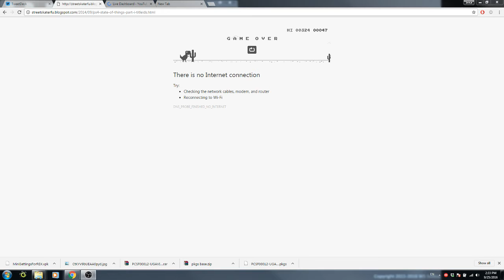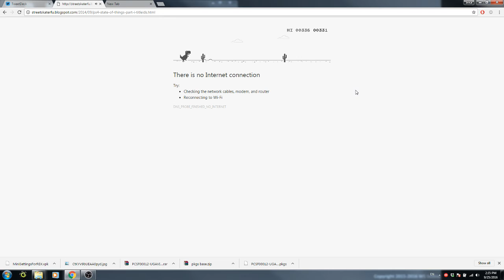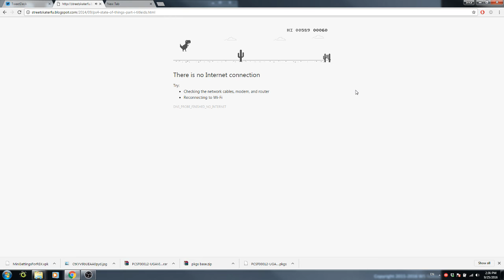Lets Play: Google Chrome